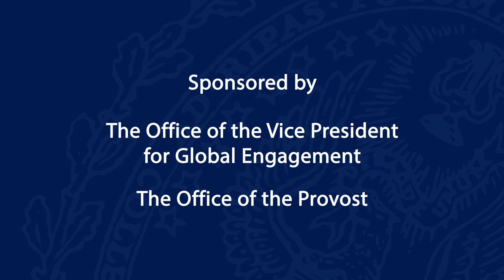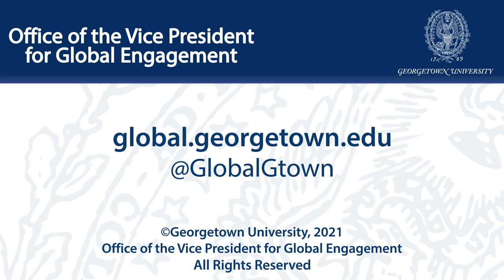The Future of Filmmaking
March 3, 2021 | With theaters shuttered and streaming options growing seemingly by the day, film and television have been impacted by the pandemic unlike any other industry. Changes that were thought to be a decade away have arrived early and been widely accepted. And it's highly probable more chaos awaits in 2021.
While this uncertainty has generated a great deal of angst, it has also accelerated innovation and created numerous unexpected opportunities. The business has perhaps never been more driven by its audience and the data that tracks and predicts their behaviors and tastes. In this discussion, two Georgetown alumni (and former classmates) discussed their take on what the current environment means for new graduates seeking to enter the industry.